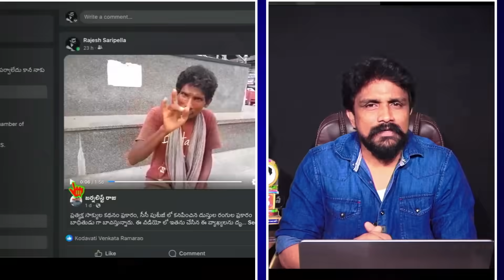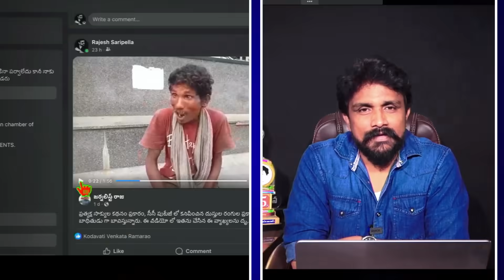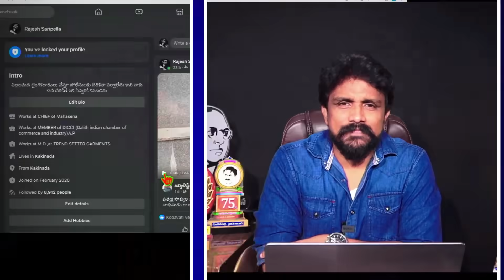Please Jagan Bro Dont Watch This Video|Common man Reaction on Liquor Rates| Rajesh Mahasena | MHS